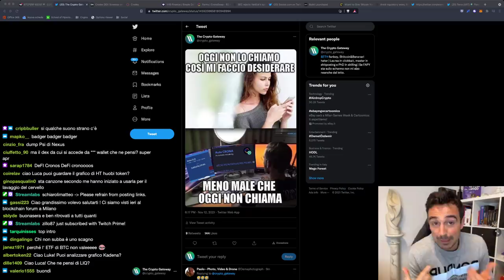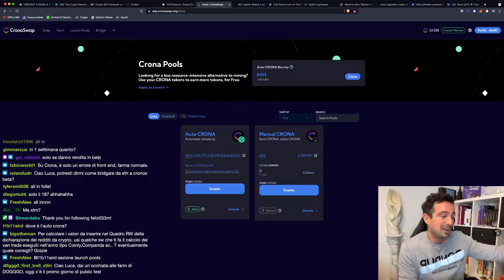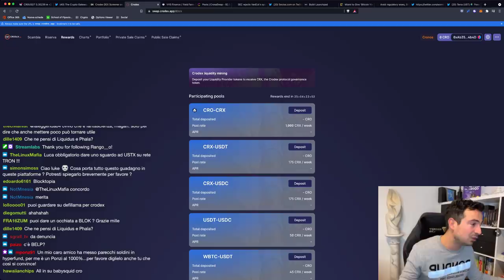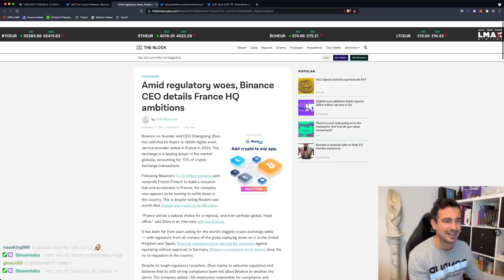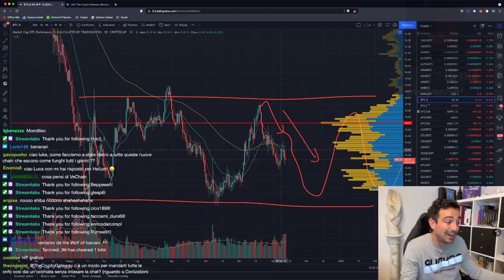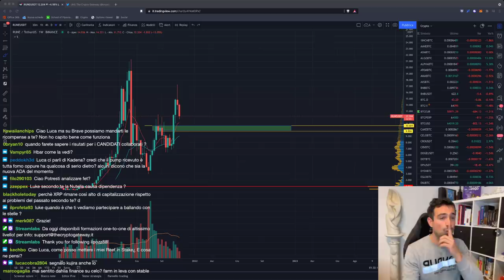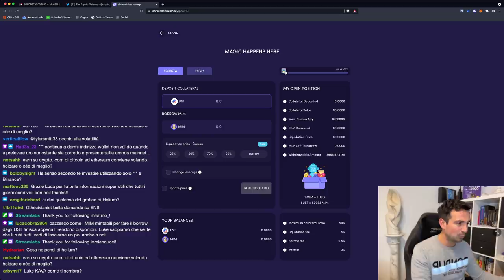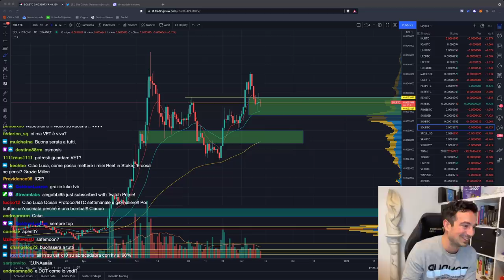BITCOIN: ETF BOCCIATO? CHISSENEFREGA! | GUARDA questi FARM (FOLLI!) SU CRONOS CHAIN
La SEC boccia l'ETF Spot su Bitcoin, ma Bitcoin se ne frega e va avanti lo stesso! Facciamo una bella panoramica sulla Cronos Chain!

Argomenti trattati oggi:

00:00 Intro, ETF Bitcoin bocciato
02:15 Cronos Chain: panoramica delle piattaforme DeFi attuali
05:35 CronaSwap: APY a 19 cifre
09:30 VVS Finance
15:00 Crodex
19:20 Launchpad di Genopets: HYPE ai massimi
22:40 Il sindaco di Miami lancia una crypto
24:10 Binance potrebbe portare la sede in Francia
25:30 Wormhole integra Polygon
32:30 Analisi ONE
35:20 Analisi FTT
37:40 Analisi RUNE
39:40 Dove mettere a rendita LUNA?
44:40 Annunciato il primo launchpad su Maiar
48:20 Abracadabra: pool con UST e APY fino a 110%
51:50 Analisi grafico Bitcoin, Ethereum, altcoin